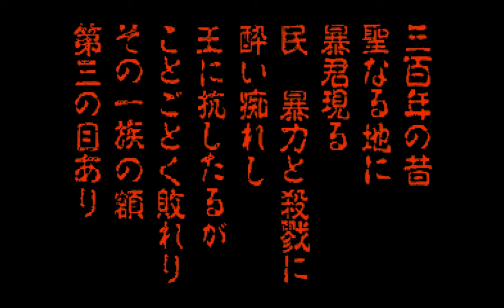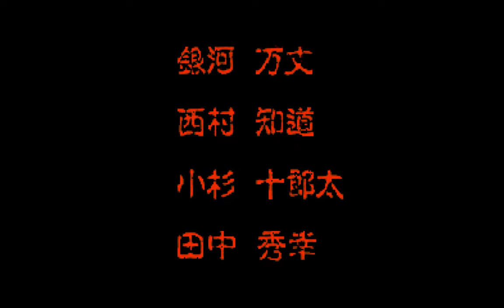3X3 EYES INTRO | SEGA CD | AGMC ROOM 237 HD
3X3 EYES INTRO | SEGA CD | AGMC ROOM 237 HD